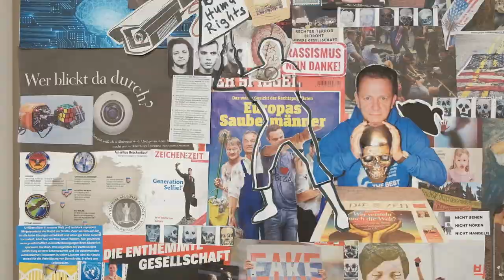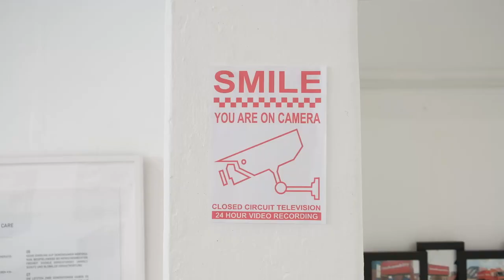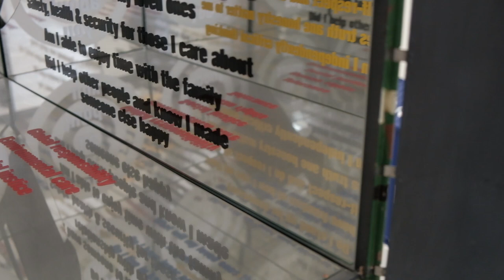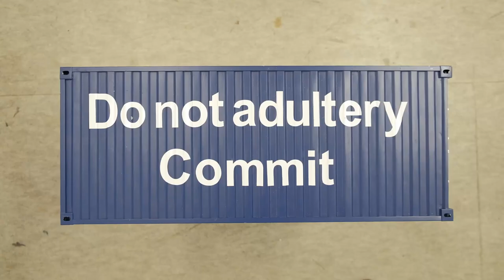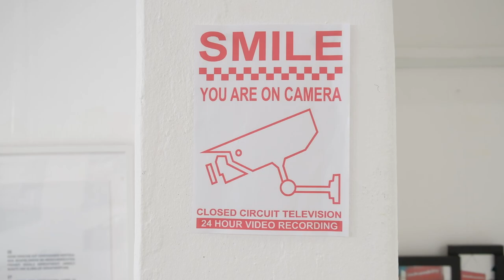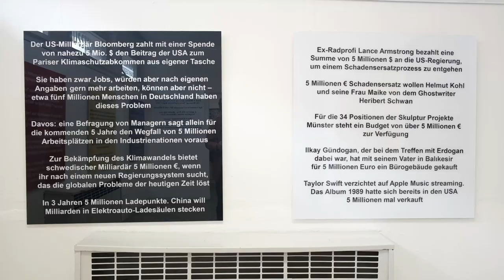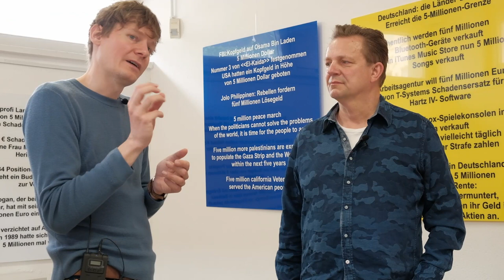Interview Historiker Martin Schmitt durch Künstler Rudi Fischer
Künstler und Historiker im Gespräch:
Künstler Rudi Fischer / Container Art Care eV im Gespräch mit dem Historiker Martin Schmitt (TU Darmstadt / Leibniz-Zentrum für Zeithistorische Forschung Potsdam) über aktuelle Fragestellungen im Zusammenhang mit Digitalisierung und Medien vor dem Hintergrund der aktuellen Ausstellung "Zeichen der Zeit" im Kunst- und Kreativhaus Rechenzentrum, Potsdam